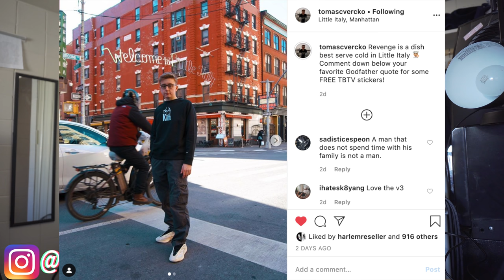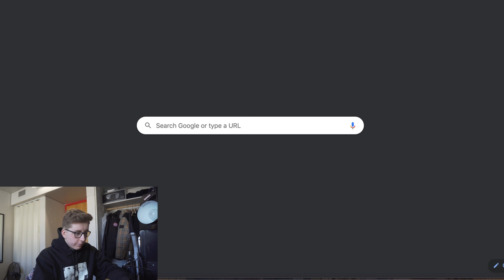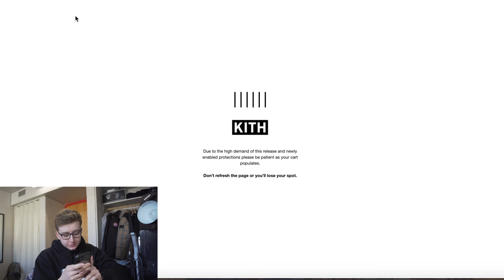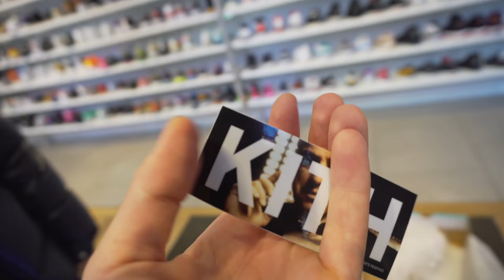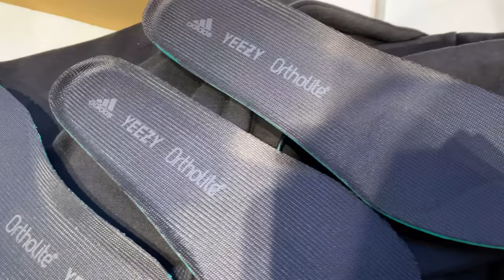KITH x GODFATHER Live Cop And In Store COOK! | REAL vs FAKE Adidas Yeezy 700 V3 | NYC VLOG #02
TODAY your boy is back in da wonderful New Yak City and the loops for today were the Kith x Godfather release. Then ya boi brought 5 pairs of sneakers to the city, get em legit checked and then sell em to the local stores. We had Off-White x Nie, the newest Yeezy and more!